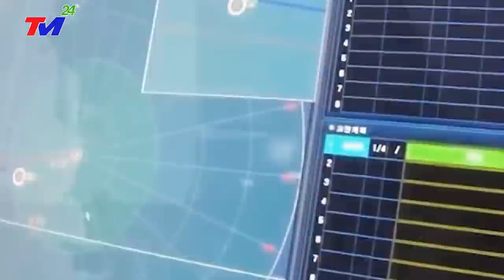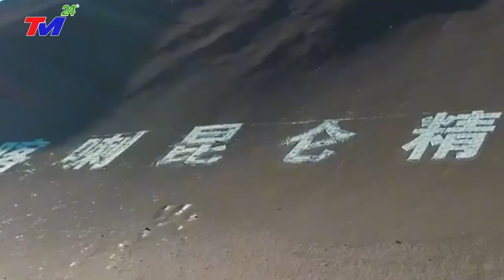KHẨN.CẤP 28/5 : VỠ DẬP~NG`A+T'RIỀU TIÊN PHÓNG TÊN.LỬA PHA' NÁT 4 CỬA XẢ ĐÂP.TAM.HIỆP-XÓA SỔ VŨ H'ÁN